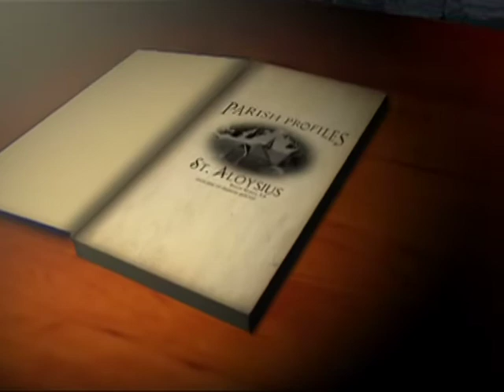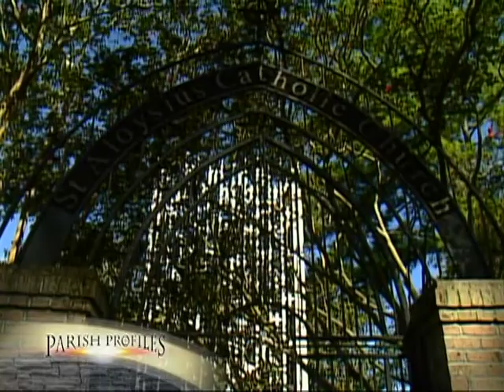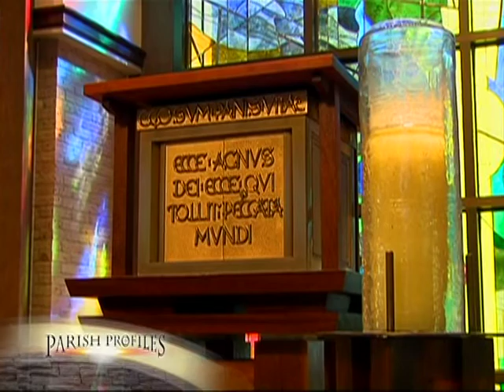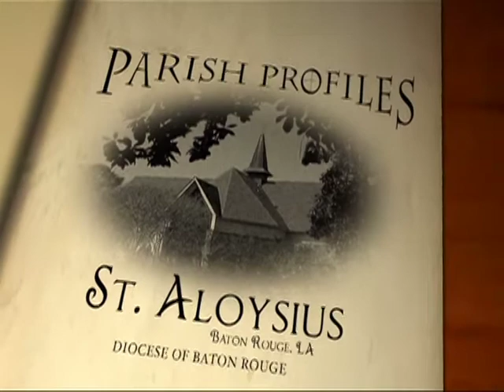Called to Serve Father Brad Doyle